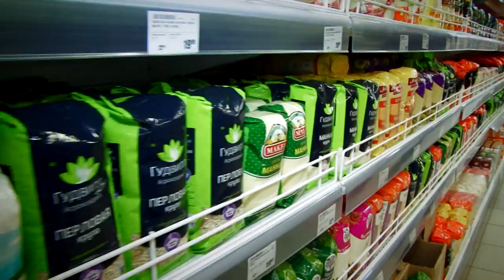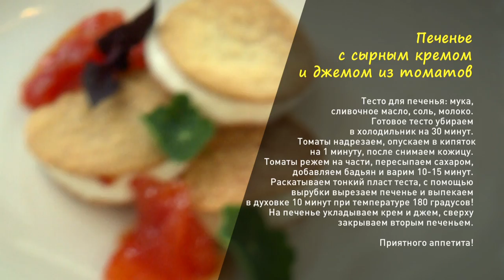146 Утренний канал на 17 07 ПЯТОЕКОЛЕСО понедельник ВЕСЬ